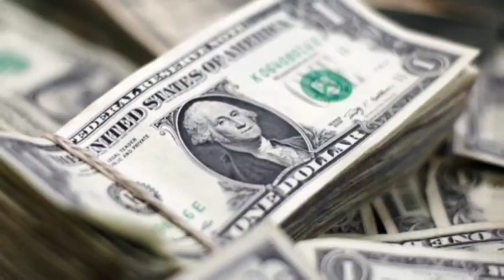15 րոպե առաջ Էրդողանը մեղանչեց, Հետ ենք տալիս հայերի հողերը